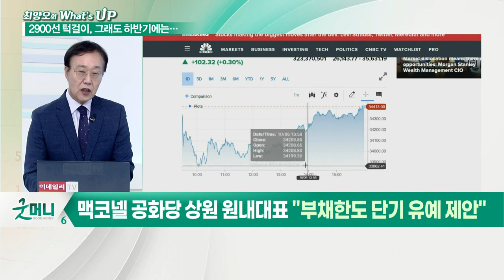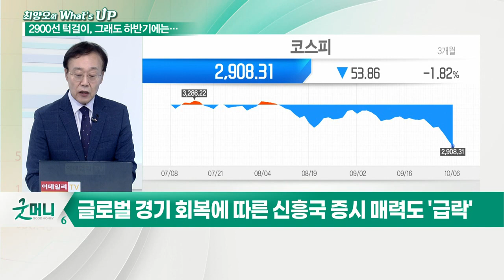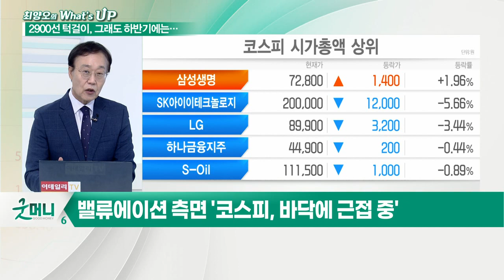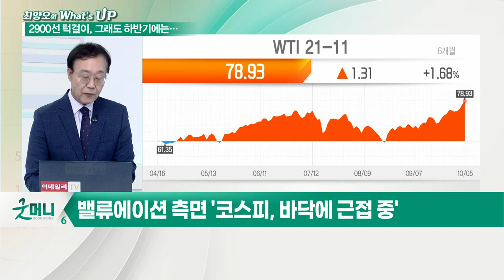G20 수익률 1위에서 최하위권 전락... '불' 증시, 어디로 갔니?_최양오의 왓츠업 (20211007)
- 코스피 상승률: 2020년 30.8%→2021년 0.6%
- 연초 대비 수익률 글로벌 최하위권 (홍콩·브라질 제외)
- 글로벌 경기 회복에 따른 신흥국 증시 매력도 '급락'
- 외국인 투자자, 韓 증시 탈출 지속
- 동학 개미 수급 약화
- 동학 개미, 주가 상승 과정에서 꾸준한 매수세 유지
- 밸류에이션 측면 '코스피, 바닥에 근접 중'
- 코스피 지수 2,900 초반까지 하락 시 P/E 조정 마무리
- 환율, 1,200원까지 상향 염두